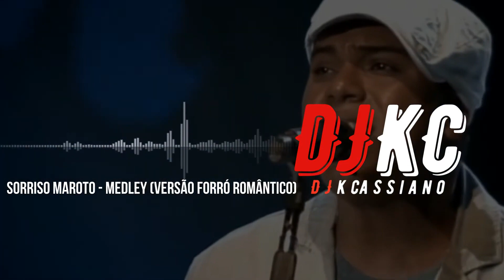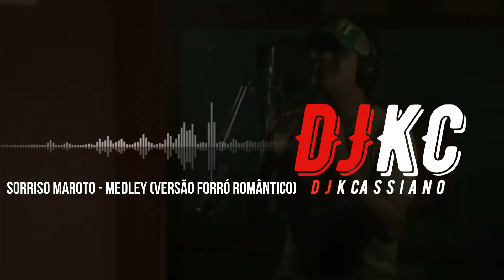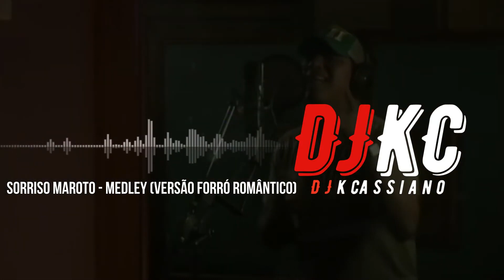Sorriso Maroto - Medley (Versão Forró Romântico)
Fica Combinado Assim/ Primeira Namorada/ Sinais (Remix Forró Romântico)

Produção : DJKCassiano & By Melody

•Comenta
•E Compartilha